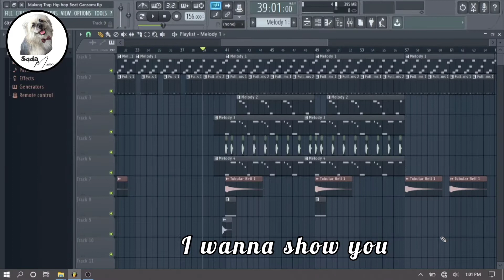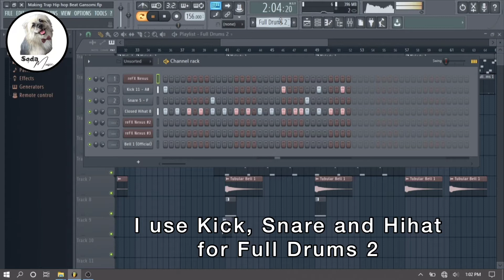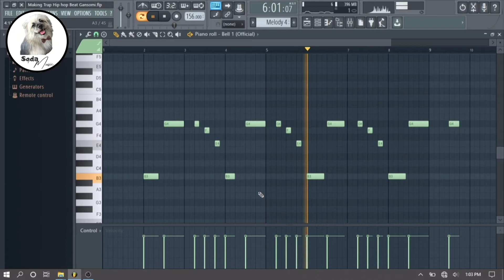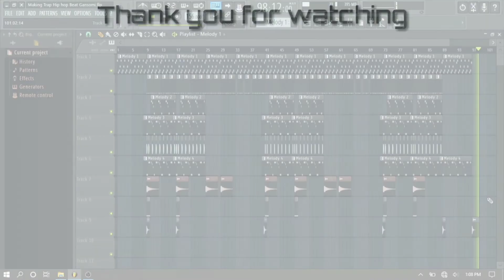Making Trap Hip Hop Beat in FL Studio - Simple Beat Instrument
This beat I made it with stock plugin fl studio, Vst fl studio and some packs hip hop. I will review this beat.

This video made with :
B.I Entertainment